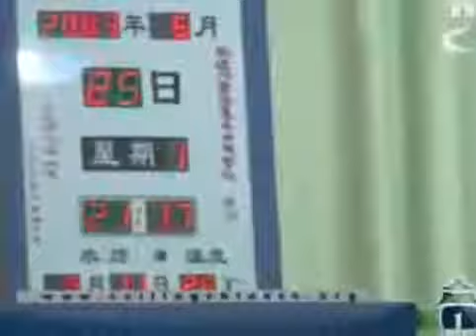古兰经和圣训的重要性